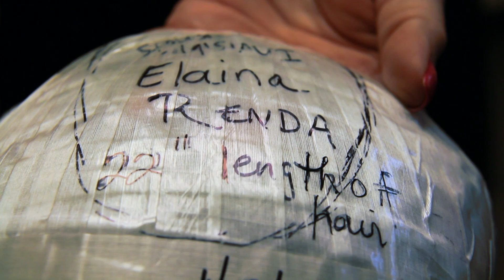Unique Hair Concepts, Ardsley New York helps Elaina with her hair loss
Unique Hair Concepts client, Elaina Renda tells her hair loss story.